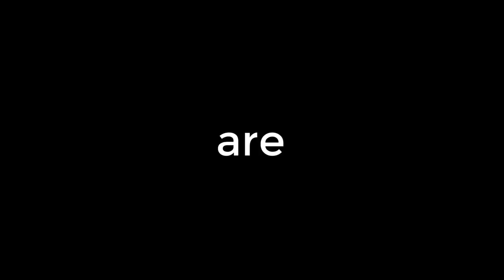¡Ven GRATIS al PALCO VIP en el SPORTING VS ATLÉTICO DE MADRID! | SORTEO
GFX del canal:
Luigil: